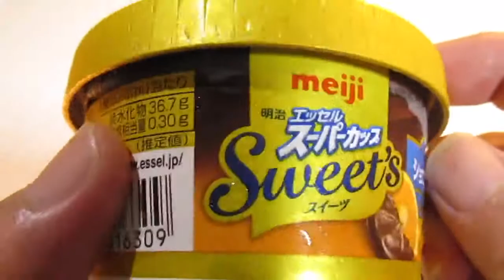[アイス] エッセルスーパーカップ スイーツ ショコラオランジュ : 明治 (再アップ)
エッセルスーパーカップ スイーツ ショコラオランジュ : 明治 (再アップ)。この動画を作成した当時 (2019 8月) ,明治ホームページにはこの商品は『在庫限り』ってなってました。